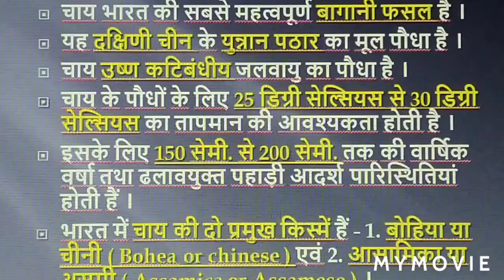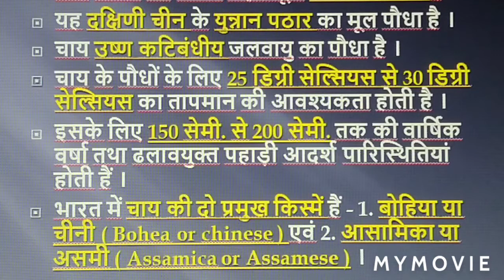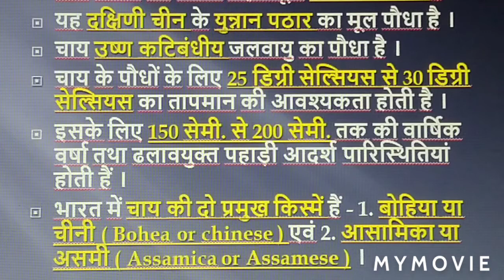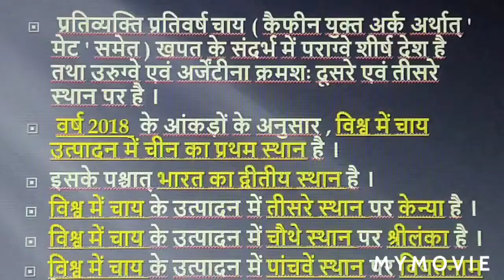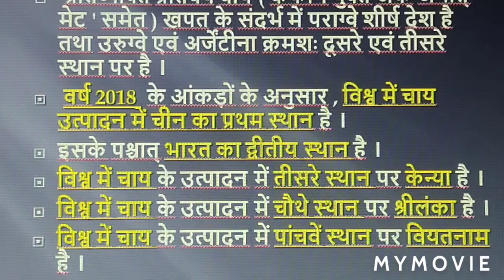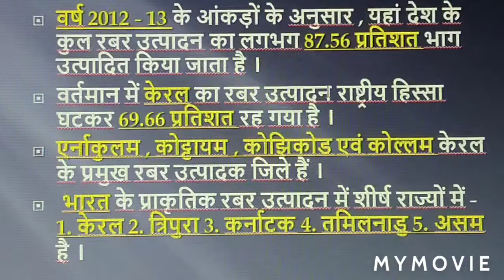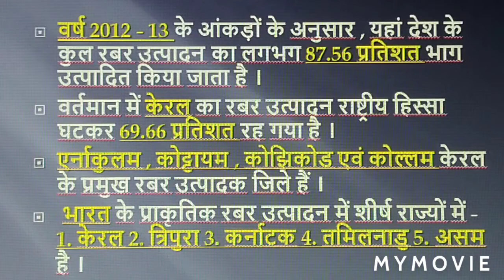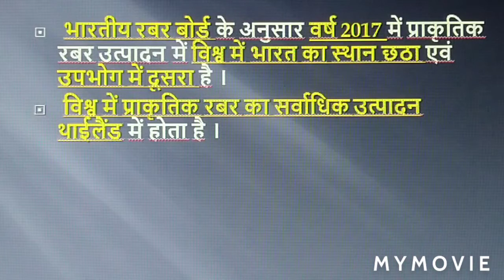बागानी फसलें(ii)चाय एवं रबर॥भारत में चाय एवं रबर उत्पादक राज्य॥भारत एवं विश्व भूगोल॥ बृजेश सर के साथ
आज की इस विडीयो में आपको
" भारत का भूगोल "
पढ़ने को मिलेगा ।

आज की इस विडियो में "भारत का भूगोल "  का भारत में रेशम उत्पादक देश  पढ़ने को मिलेगा ।
" भारत का भूगोल " का प्रक्रति में भारत की प्रमुख बागानी फसलें  में आज आप पढ़ेंगे -

बागानी फसलें

      (ii)चाय एवं रबर

अगर आप GS  पढ़ना चाहते हैं तो आप हमारे channel को subscribe करके All बटन पर दबायें तो आपको विडीयो की जानकारी notification के माध्यम से मिल जायेगी तब आप continue class कर सकते हैं ।